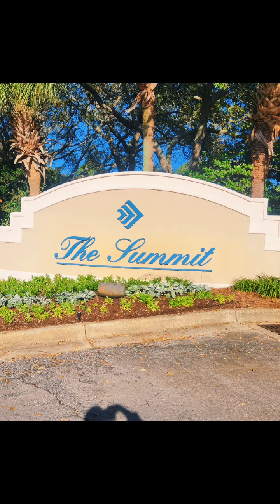Discover the Beauty of Tops'l Beaches Summit Condominium 2024|RealtorRankin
Realtor® Rankin's tour of Tops'l Beaches Summit Condominium - 515 Tops'l Beach Blvd in Miramar Beach Florida.

 Sonja Rankin
Realtor ® MRP
Realty One Group Emerald Coast

Sonja Rankin
🏡 Realtor ®
🇺🇲 Certified Military Relocation Professional
🦸‍♀️Real Estate Guru
☀️ Native Of The Sunshine State, FL

🎥 PCSing to Eglin - Duke - Whiting Hurlburt - Field Air Force Base . Off Base Housing - Where to Live

Discover the Beauty of Tops'l Beaches Summit Condominium 2024
🔎 HASHTAGS 🔎